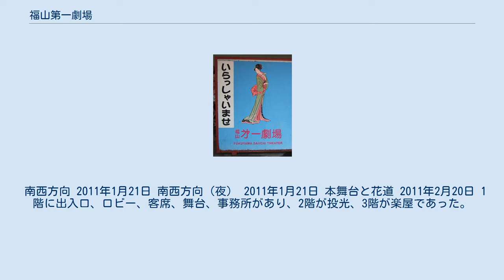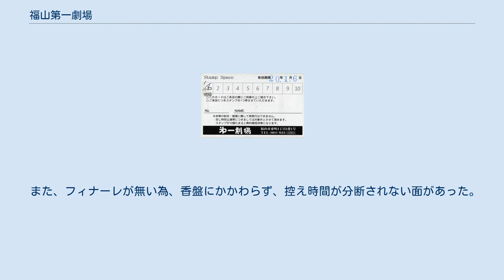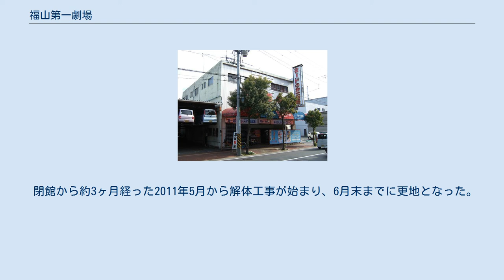福山第一劇場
福山第一劇場（ふくやまだいいちげきじょう）とは、広島県福山市東町二丁目にあった劇場である。
 「ヌードの殿堂」、「ストリップの殿堂」として認知されていた。
 定紋は丸に三つ柏。
本劇場の閉館により、かつての第一劇場グループ6館(「徳山」「岡山」「高松」「神戸」「福山」「広島」)は、広島第一劇場を残すのみとなった。
 大衆演劇の劇場として創設され、その後、ヌード専門劇場へ転換された。
 南西方向 2011年1月21日 南西方向（夜） 2011年1月21日 本舞台と花道 2011年2月20日 1階に出入口、ロビー、客席、舞台、事務所があり、2階が投光、3階が楽屋であった。
楽屋口は無く、ロビーを通過しなければ楽屋へ行けなかった。
 ストリップ興行の為に、本舞台中央から伸びる花道と回転盆を新設していた為、（大衆演劇で使用された）下手の花道は使用されていなかった。
 2階にも客席が存在したが、ヌード専門劇場となってからは、専ら投光室として使用されており、観客の立ち入りはできなかった。
 ロビー内には、過去に出演した踊り子の宣伝材料などの写真が壁中に貼り出され、休憩時間に眺める客も多かった。
 通常興行では、踊り子ひとりの持ち時間が30分と、他の劇場に比べて5分以上長く、曲を増やして対応する踊り子が多かった。
 また、フィナーレが無い為、香盤にかかわらず、控え時間が分断されない面があった。
閉館直前は3香盤であった。
 入場するごとにスタンプが1個押され、10個の枠いっぱいになったものを次回の入場時に提示すると、無料で入場可能となる（ただし、特別興行の際には利用できない）。
有効期限は、1年間であった。
 福山市の繁華街から遠く離れた立地で、周辺は住宅地であった。
 閉館から約3ヶ月経った2011年5月から解体工事が始まり、6月末までに更地となった。
その後、8月にコインパーキングとなった。
 JR福山駅より徒歩8分